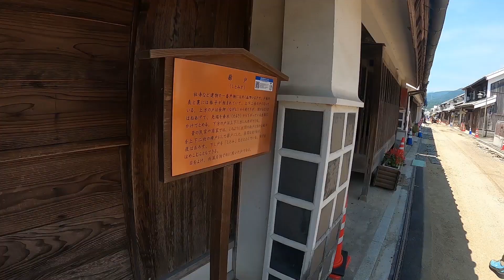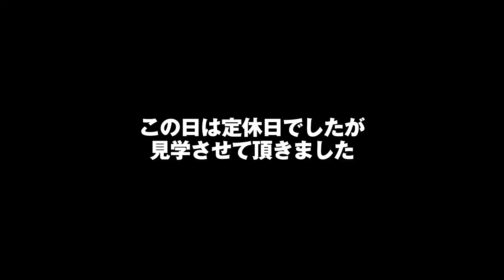SSER TV vol.9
なんと今週は剣山スーパー林道編！なのですがなぜか、ビールを飲もうという話になったり、雲行きは怪しいのですが、まあ山田さんはやりたい放題で・・・